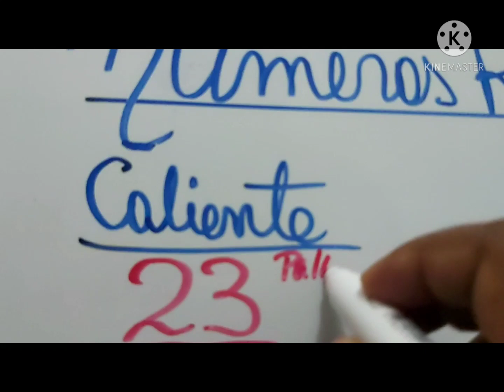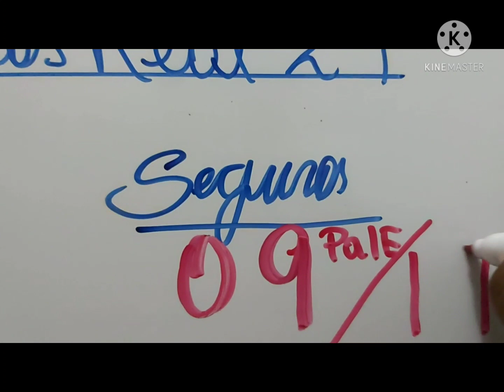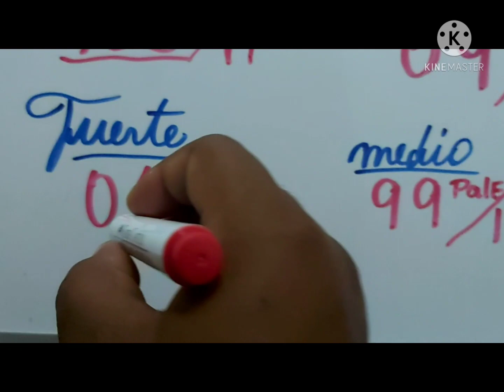NÚMEROS DE HOY 28/04/2021 DE ABRIL PARA TODAS LAS LOTERIAS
numeros con las mayor probabilidad de salir hoy

Los números que mas salen en este mes

@Números real 29

Números para ganar temprano en

la primera,la suerte, real,gana mas,nueva york,florida,loteka ,quiniela palés

también pueden ser jugado en el país y la loterías que desee

buena suerte y lluvia de bendiciones